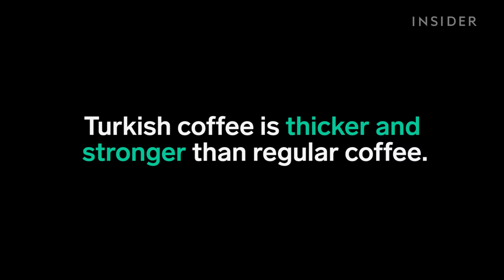Turkish Coffee Made With Hot Sand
The best way to make Turkish coffee involves sand.